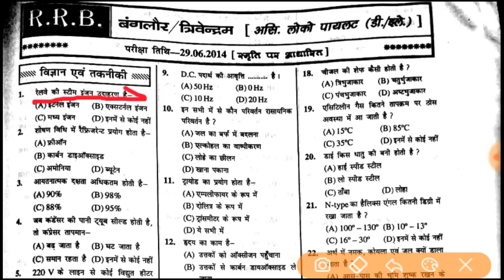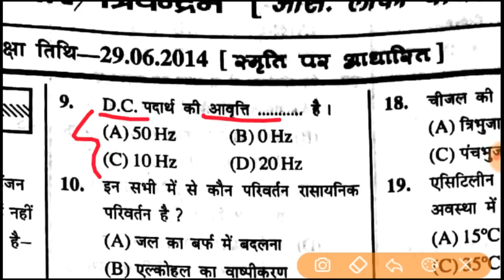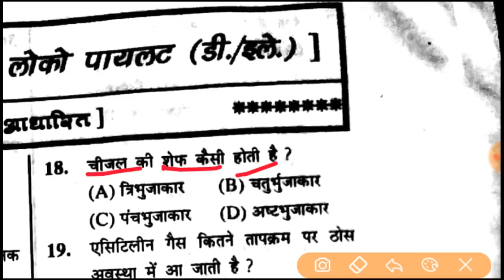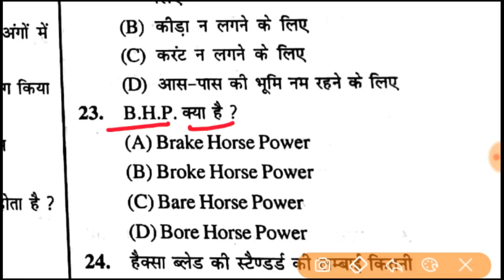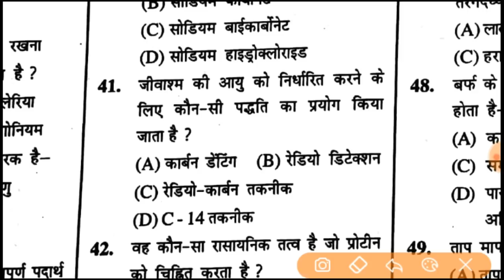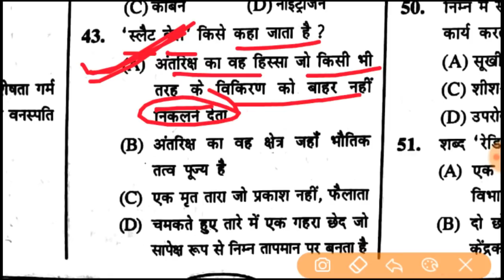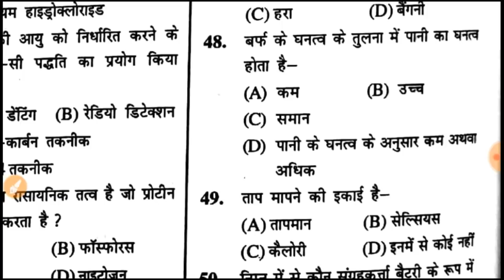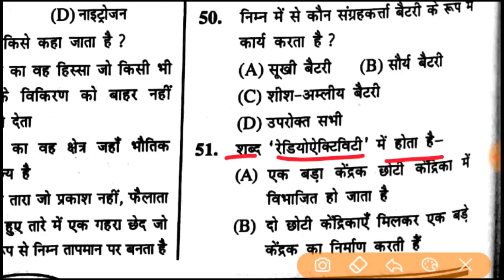Railway Group D AND LOCO PILOT Question in hindi Solved Paper RRB BANGALORE